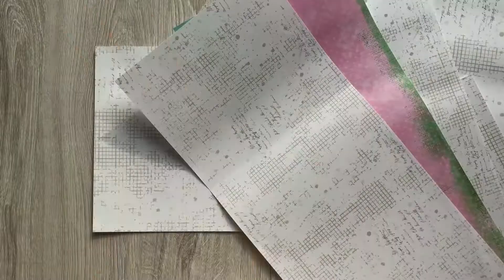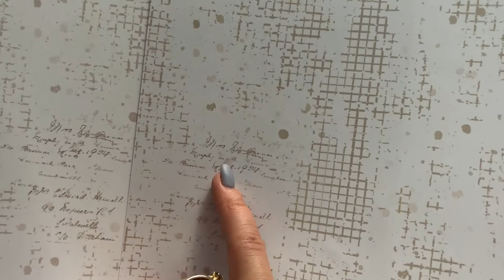PREZENTACJA produktu - OKŁADKI laminowane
Kolejna propozycja okładek albumowych!
Tym razem w kolorach pasujących do Summertime picnic! Nie mogło również zabraknąć białych z przetarciami - i tu niespodzianka! Występują w dwóch wersjach! Z szarością i brązem!